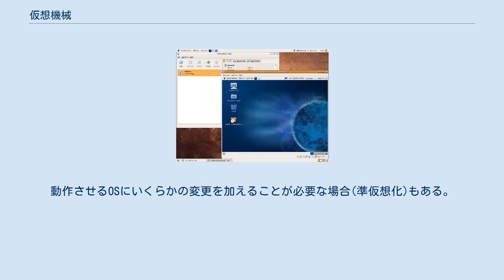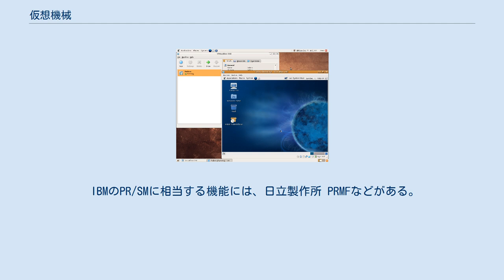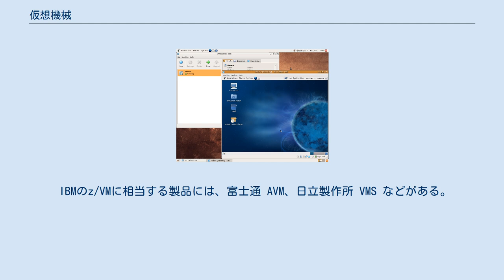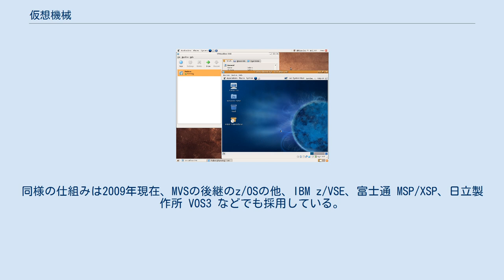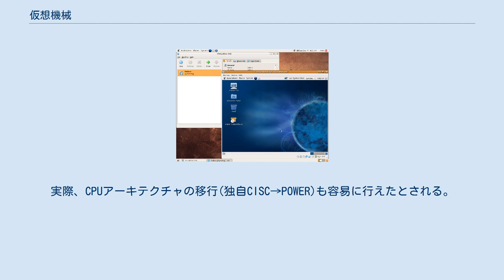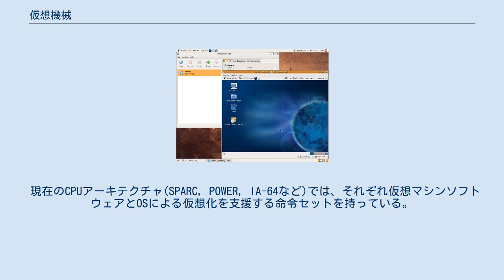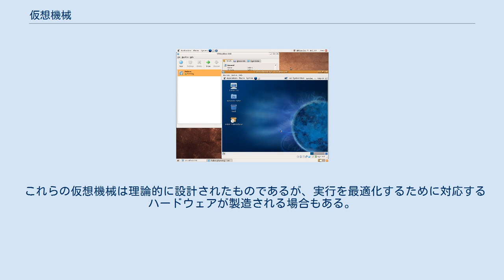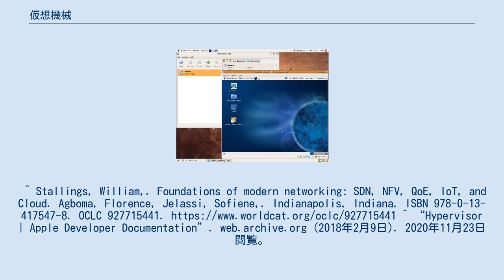仮想機械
仮想マシンソフトウェアVirtualBoxを使用して、Linuxデスクトップ上で別のLinuxデスクトップを実行している様子 仮想機械（かそうきかい、仮想マシン、バーチャルマシン、英語: virtual machine、VM）とは、アプリの使用を最適化する方法であり、コンピュータの動作を再現するソフトウェアである。
すなわち、エミュレートされた仮想のコンピュータそのものも仮想機械という。
仮想機械によって、1つのコンピュータ上で複数のコンピュータやOSを動作させたり、別のアーキテクチャ用のソフトウェアを動作させることができ、アプリケーションが互いに干渉するのを防げる。
 システム仮想機械はシステム全体を再現し、その上でOSを動かすことを可能にする。
動作させるOSにいくらかの変更を加えることが必要な場合(準仮想化)もある。
 システム仮想機械では、複数の仮想機械に計算資源やメモリ資源、ディスク資源を効率的に配分(スケジュール)したり、ハードウェア割り込みなどを伝達する必要がある。
これらを制御するプログラムをハイパーバイザと呼ぶ。
 システム仮想機械は、ユーザーやプログラムから「別のコンピュータ」に見えるもの（OS環境を実現するもの）を指すが、コンピュータの初期には仮想記憶やマルチタスク、マルチユーザー、タイムシェアリングなど、現在ではOSの機能となった技術を含める場合がある。
仮想機械の技術はメインフレームで使われていたが、現在でコンピュータによるサービス提供の分野で一般的な技術となりつつある。
 クラウドコンピューティングにおいてハードウェアに依存しない仮想実行環境の構築は基盤技術(IaaS)として利用される。
 ハードウェアによる仮想化 1940年代-1950年代のコンピュータは、機種ごとにアーキテクチャが異なるのがあたりまえであったが、既存の設計を参考にすることで新規設計のリスクを避けたり、よそのコンピュータの既存のプログラム・ライブラリを流用するためなどの目的で、既存機と命令セットに互換性を持たせたり論理設計を共通にした、一種の互換機と言えるマシンも存在した。
たとえばEDSACはよく参考にされた。
 1958年 IBM 709は、既存のIBM 704の命令セットをマイクロコードでエミュレーションし、上位互換性を提供した。
 1964年 IBM System/360は、同様に既存のIBM 1401やIBM 1620の命令セットをマイクロコードでエミュレーションした。
また、コンピュータ・アーキテクチャを定義し標準化し、以後の互換性を提供した（通常は仮想化と呼ばれないが、プログラムから見れば一種の仮想機械と言える。この効果として、メインフレームではアセンブリ言語でもバイナリでも、40年以上経過した現在まで互換が続いている）。
 1973年 IBM System/370モデル158およびモデル168により、物理分割（PPAR）をサポート。
単一のコンピュータとしても、複数のコンピュータとしても使用可能。
ただし細かいリソースの割り当てはできず、変更にはコンピュータ全体の再起動が必要。
 1987年 IBM 3090 の PR/SMにより、多数の論理区画（LPAR）を作成し、コンピュータ全体の停止を伴わず、より柔軟なリソースの割り当てが可能となった。
 IBMのPR/SMに相当する機能には、日立製作所 PRMFなどがある。
 仮想化OSによる仮想化 1964年 IBM System/360では、商用初の仮想化OSである CP-40、CP-67により、ひとつのコンピュータで複数の仮想コンピュータを作成し、それぞれでゲストOS （MVSやCMSなど）を稼動させる事ができた。
この仮想化OSは VM/CMS となり、現在も z/VM として、多数のゲストOS（Linuxなど）を同時稼動させる用途でも使われている。
 IBMのz/VMに相当する製品には、富士通 AVM、日立製作所 VMS などがある。
 OSによるリソースの仮想化 OSの機能による各種リソースの仮想化には、仮想記憶やマルチタスク、マルチユーザー、タイムシェアリングなどがある。
 主記憶装置の仮想化である仮想記憶は、商用では1961年のバロース B5000で登場し、1970年のIBM System/370で広く普及した。
 マルチタスク（アプリケーションによるマルチプログラミングではなく、OSの機能によるマルチタスク）は商用では、OS/...